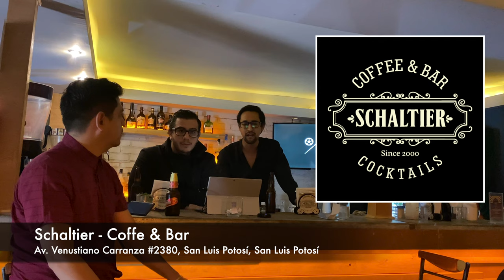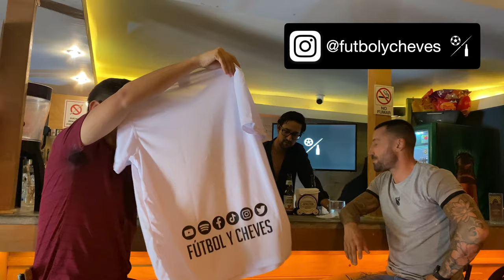Ep. 19 - Mario Abrante, El Capi que ascendió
PARTICIPA EN NUESTRA TRIVIA SEMANAL

Estamos de manteles largos para recibir a un invitado especial. Antes que nada agradecer a Schaltier Coffe & Bar por las facilidades prestadas para la realización de este episodio.

Nuestro invitado nació en Tenerife, salió de la cantera del Atlético de Madrid, pasando por el Valladolid donde compartió vestidor con nuestro Tlatoani de Morelos (Cuauhtémoc Blanco), para después pasar por el F.C Barcelona y coincidir con la reestructuración de Frank Rijkaard con jugadores de la talla de Ronaldinho, Márquez, Puyol, Iniesta y un largo etc. Con una amplia carrera futbolística, pasando por Azerbaijan y Tailandia, llega a el Atlético de San Luis, México para liderar al equipo al ascenso y con ello, devolviendo la esperanza a todo el pueblo potosino.

Platicamos sobre lo que le gusta de San Luis Potosí, como es la vida después del retiro y muchas cosas más que solo se pueden dar al calor del VAR de Fútbol y Cheves, es un honor presentarles a... 🥁🥁🥁 MARIO ABRANTE, EL CAPI QUE ASCENDIÓ.

¡Te invitamos a que nos acompañes en este capítulo! Así que destápate una 🍺 bien fría y súbele a tu bocina porque esto se va a poner bueno.